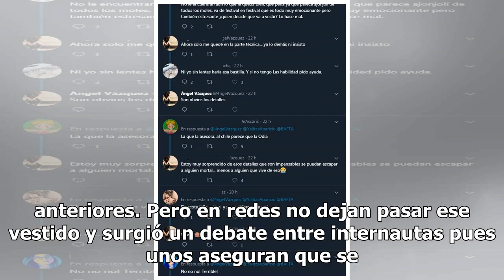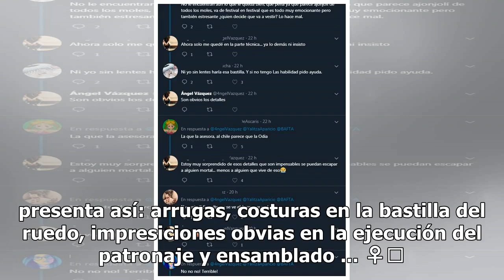Le critican vestido 'mal hecho' a Yalitza Aparicio en gala de los premios BAFTA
Con motivo de los premios BAFTA (British Academy Film Awards) Yalitza Aparicio volvió a desfilar por la alfombra roja y lució un vestido rojo, largo y con escote, que le señalaron mucho por ser un poco más 'atrevido' que los anteriores. Pero en redes no dejan pasar ese vestido y surgió un debate ent...